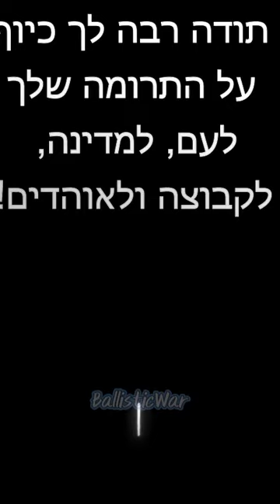שריף כיוף הצלות נגד ויאריאל + 'תודה' על התקופה האחרונה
Shareef Keouf saves in the last game VS Villareal  + 'thank you' for the good actions and deeds for Israel